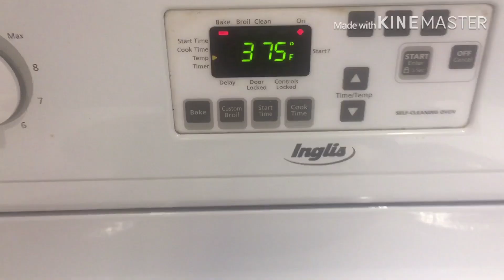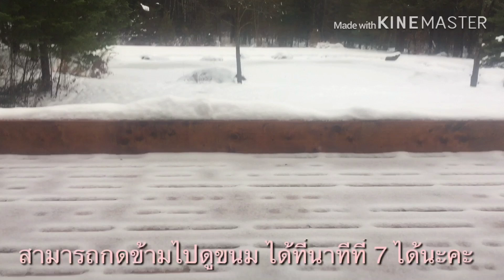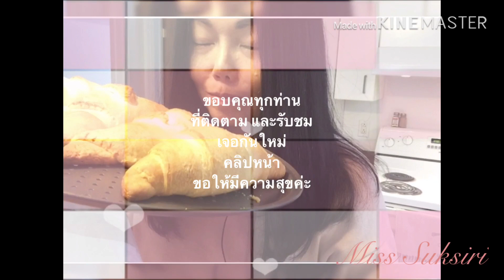ครัวซองท์ง่ายๆ ใครๆก็ทำได้ ครัวซองท์จากแป้งสำเร็จรูป ง่ายและสนุกมาก | Miss Suksiri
25/11/2019 กิจกรรมสนุกๆมาแล้วค่า
👩‍🍳 อบขนม ครัวซองท์ จากแป้งสำเร็จรูป
ขนมออกมาหน้าตาดี เหมือนมืออาชีพ

มีความสุข กับกิจกรรมเล็กๆ น้อยๆ แบบนี้จังเลย
🥐 แป้งครัวซองท์ เป็นแป้งสำเร็จรูป อัดกระป๋องมา
🥐 ผลิตที่ USA ทำง่ายสุดๆ แค่แกะออกมาแล้วก็อบได้เลย
🥐 หน้าตาดี เหมือนมืออาชีพ ไม่ผิดหวังแน่นอน
🥐 รสชาติ ไม่เหมือนของจริงนะคะ ออกเค็ม อละเนื้อขนมแห้งๆ ค่ะ
🥐 ข้อดีคือ ทำง่าย จำนวนน้อย แค่4ชิ้น ราคาถูก

👩‍🍳 อบง่ายๆ ทำง่ายๆ สนุกค่ะ ไม่เสียเวลาเตรียมของ

ขอบคุณนะคะ ที่ติดตามชม เจอกันคลิปต่อไปค่ะ